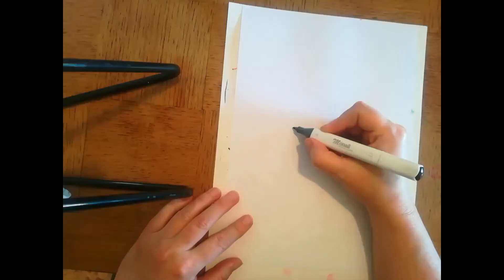70 ZÈBRE Comment dessiner un zèbre🦓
Apprendre à dessiner un zèbre

Semaine SAVANE

N°3 Le ZÈBRE

N hésitez pas à me demander des dessins ou de dédicacer une vidéo.

Vous pouvez me trouver aussi sur :
La page Facebook
Le groupe les petits copains pour échanger, exposer vos dessins, communiquer 😉
Le livre JAMAIS JE NE TE QUITTERAI !!! Dont je suis l illustratrice.